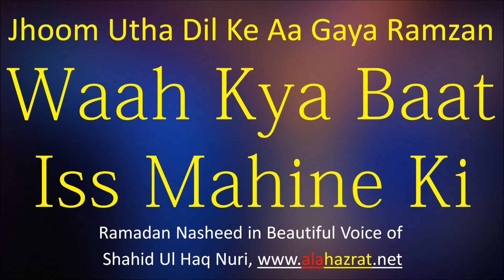Wah kya baat is mahine ki | Ramzan Naat | Shahid Ul Haq Nuri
Wah kya baat is mahine ki | Ramzan Nasheed | Shahid Ul Haq Nuri | Ramadan Naat

Follow this blog for Islamic Information.